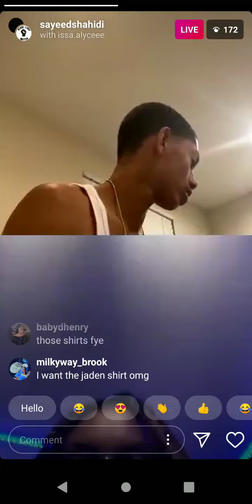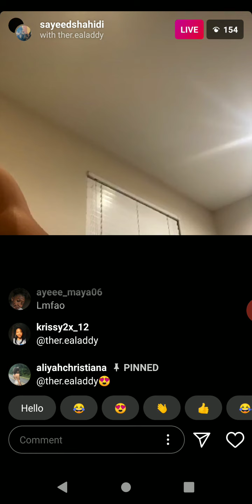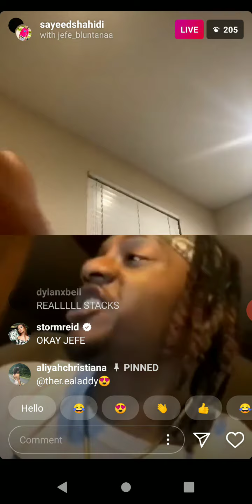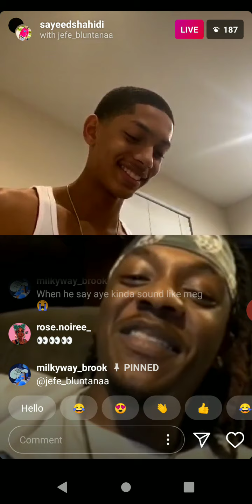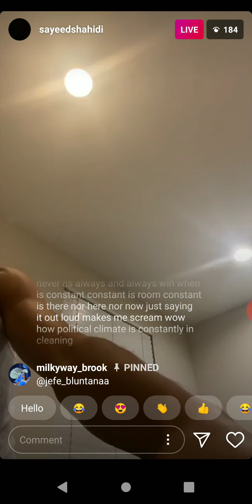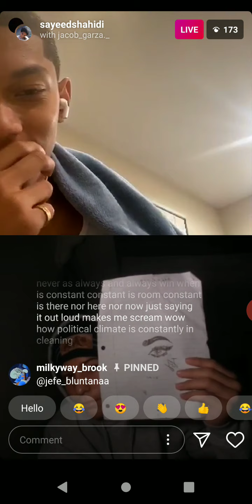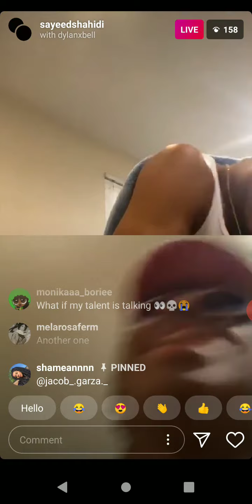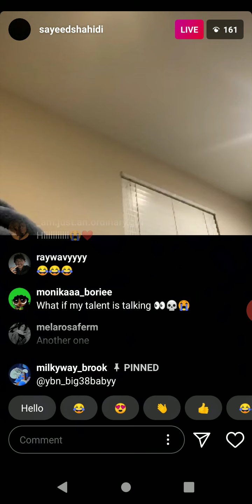Sayeed Shahidi Livestream August 1st